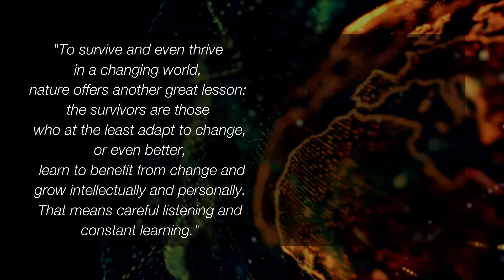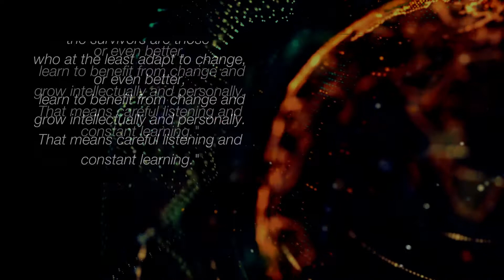Core Value Quotes: Lifelong Learning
Just in time for back to school, we give you our second inspirational quote video, focusing on BNI's Core Value of Lifelong Learning.

BNI of the Heartland serves Nebraska, SW Iowa, Western South Dakota, and Wyoming.